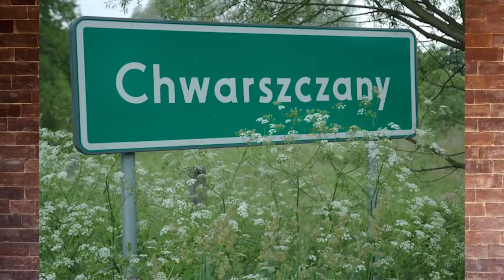10 ZAGINIONYCH POLSKICH SKARBÓW